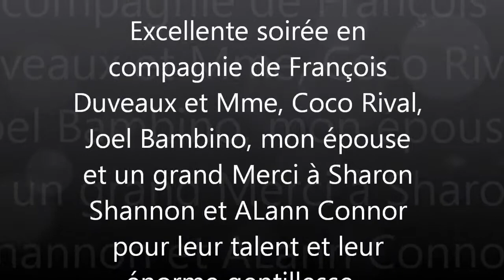Sharon shannon Alann connor 11 fevrier 2017 Muzillac